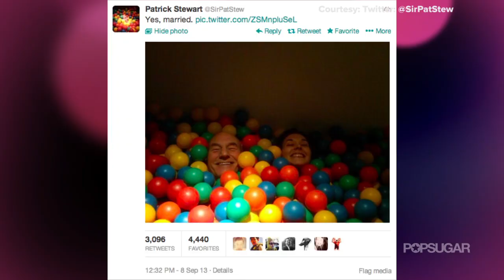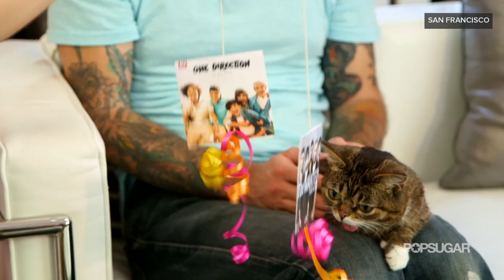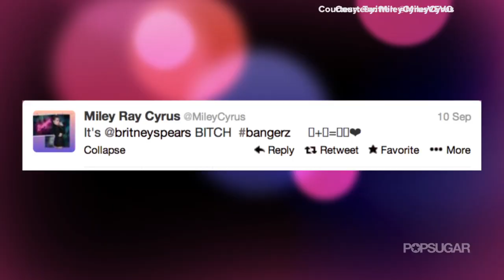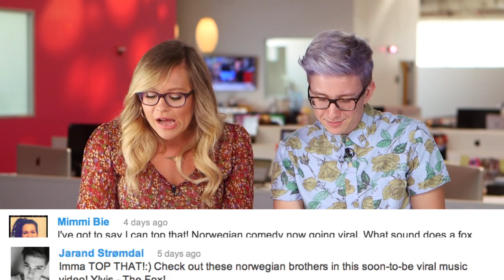Top That! | What Does The Fox Say, Miley Cyrus Wrecking Ball & More! | Pop Culture News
YouTube sensation Tyler Oakley and POPSUGAR's Becca Frucht have your weekly pop culture fix -- are you ready?! This week we're breaking down the biggest viral hits, including: Louis Tomlinson gets sick, Roomba Pooch ridin' dirty, Patrick Stewart gets married, Cop Goes Biking, Becca meets Lil Bub, Miley Cyrus's Wrecking Ball, What Does The Fox Say and more!  So sit back and enjoy as Tyler and Becca guide you through the latest and greatest from the weird, and wonderful web!

BECCA'S #5 Professor X marries "Her Buns are the Best"